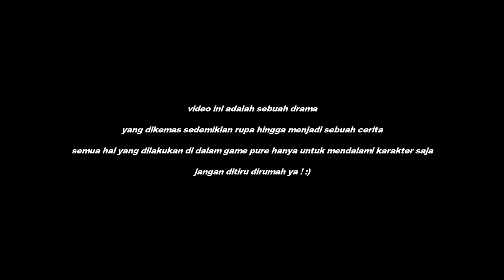MISI PENYELAMATAN SULTAN G3NGST3R REUNI ! - GTA V Roleplay